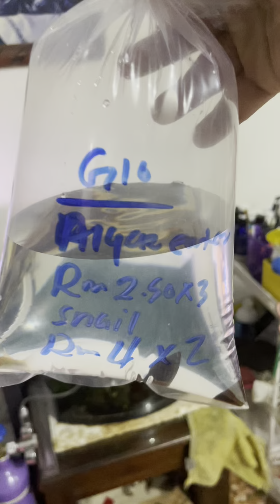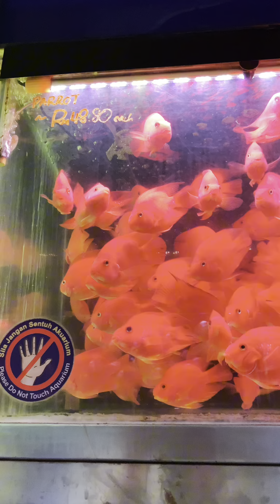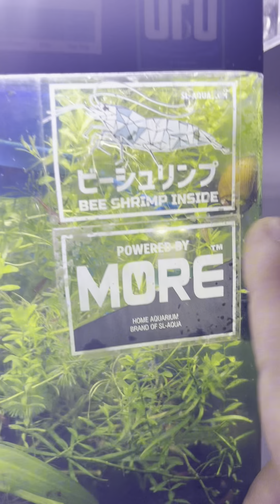Misi mencari cleaning crew untuk aquarium PakDi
Video kali ini aku membawa korang ke salah sebuah kedai aquarium terbesar di shahalam di dalam misi mencari cleaningcrew .
Terima Kasih.